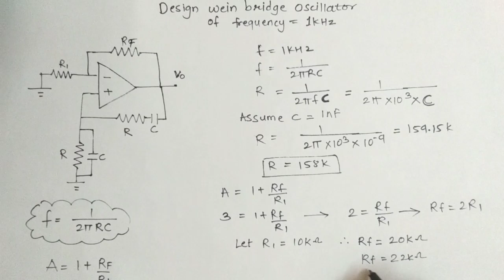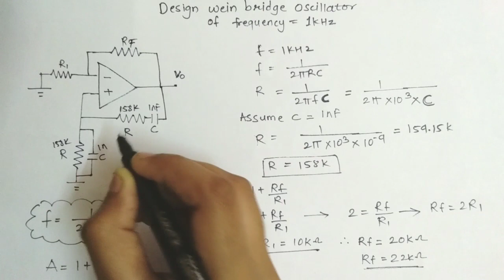Design question- Wein Bridge oscillator using op-amp | solved example | Electronics Subjectified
In this video I have solved design question of wein bridge oscillator using op-amp.
 Question - Design wein bridge oscillator for frequency 1khz.

What do I use for making videos ?
My Mobile
My Tripod
Do you face difficulty in understanding concepts during lectures? Are you one of them, who learns quickly when a friend teaches moments before an exam? Then this channel will be your best friend.
Learn basic topics of subjects like Integrated circuits, Communication systems, Digital logic design and basic of electronics engineering.
I will help you to start with your academic subjects of electronics engineering by clearing basic concepts in the simplest language.